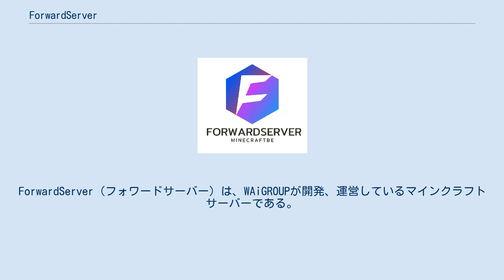ForwardServer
ForwardServer（フォワードサーバー）は、WAiGROUPが開発、運営しているマインクラフトサーバーである。
2015年2月1日に開発を開始、2015年3月にローカルリリースした。
ユーザー数は1万人を突破しており、業界最大規模のユーザー数。
蓄積されたデータは同社のAIソリューションの開発にも使用されている。
ユーザー間などのトラブル防止のためのデータ分析及び、安全なインターネット利用を促進する仕組みづくりに関してXGTと提携をしている。
 開発者/社員は公表されているものだけで18人いる。
 ユーザーと直接コミュニケーションを行うスタッフは4名のみ。
 ・MH(開発チームリーダー)　　・Azreal(PRマーケティング戦略部 部長)　・ライペン(カスタマーサポート代表)　 基本的にユーザーと直接コミュニケーションは行わない契約。
WAiGROUPにてシステムの管理を行っている社員 ・グリーン(システム責任者)　・こーく　・ぺんしる　他12名 尚、WAiJAPANはシステム管理社員について詳細は公表していない。